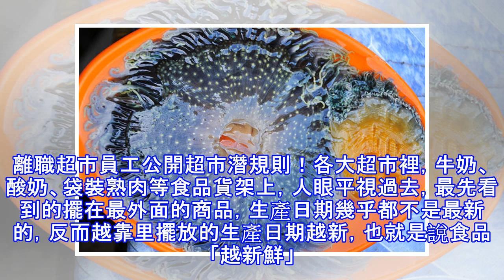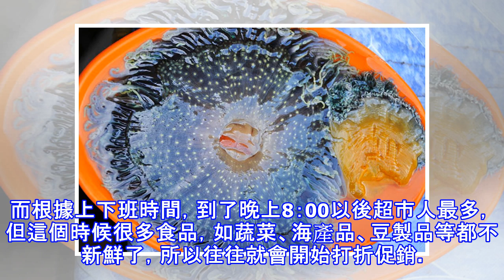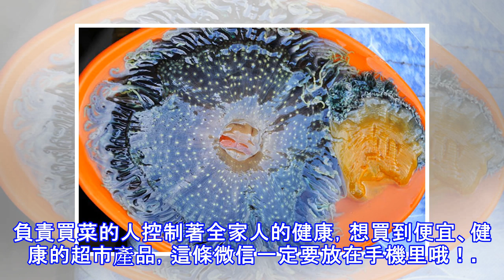市場裡的8種食物可能是最髒的，購買時一定要留神！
市場裡的8種食物可能是最髒的，購買時一定要留神！ 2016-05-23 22:55當超市全面取代農貿市場的時候，我們會感到超市購物的乾淨和便利。其實，市場裡購買的食物很多食物也是不夠衛生的。1、打好的肉餡很多市場都會提前準備好精肉餡，這樣很多買菜的人可以省時間，但實際上它可能是各種各樣的碎肉通過混合絞制而成的。先不說它的成分都是以脂肪為主，單是衛生條件就會讓人擔憂。所以根本不要買已經打碎的肉，而要自己賣一塊整肉，然後請員工幫忙打碎。2.速凍大蔥有污垢冬季，很多人家有速凍大蔥的習慣。但研究發現，大蔥的裡面容易含有寄生物隱孢子蟲和沙門氏菌。冰凍的蔥，取出放在室內的環境很容易滋生細菌。 避免方式將水龍頭開到最大來清洗污垢，清洗的時候剝去蔥的外皮。3、肉雞其實很髒經過對484隻肉用雞的實驗發現，有42%被彎曲桿菌感染，12%被沙門氏菌感染。而最新調查發現，美國每人每年食用70磅（1磅=0.9072斤）的雞肉，比食用的牛肉、豬肉和土雞都多。避免方式雞肉買回家之後，先用清水泡一下，而不是直接將雞肉放在烤碟里。這個捷徑可以避免雞肉和其他食物帶來的感染。在切肉的時候，記得清洗菜刀和案板。4、碎牛肉藏菌...